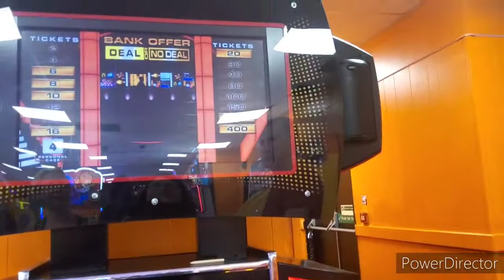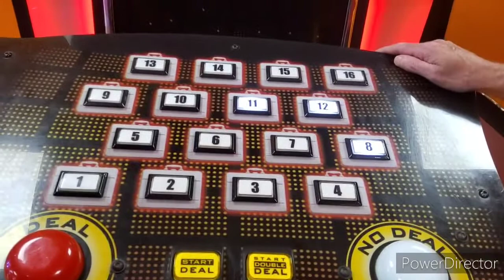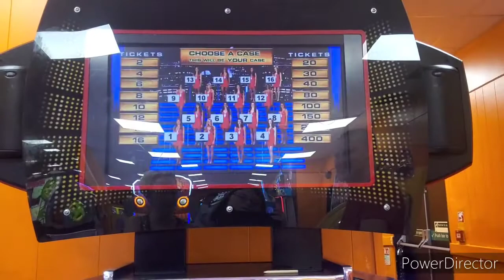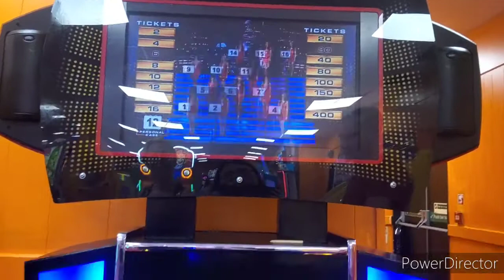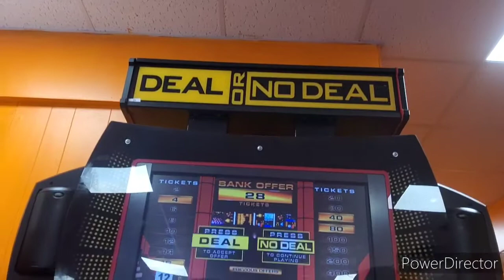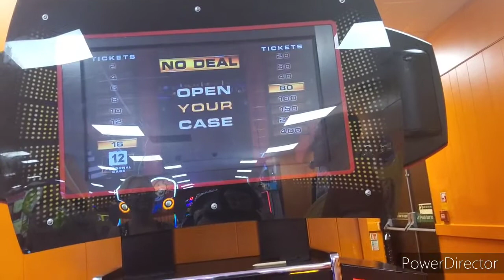Foxhunter Park/Ramsgate Highlights: Day 6 (August 21st, 2021)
Here's what happened on Day 6 of our Ramsgate trip.